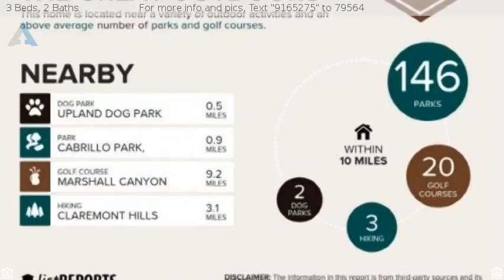$299,500 - 1166 Mountain Gate Road , Upland, CA 91786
This single story condo with vaulted ceilings and

This single story condo with vaulted ceilings and brand new carpet enjoys one of the very best locations within this desirable well kept complex.  Easy entrance and exit from this end unit condo that enjoys an attached two car garage with direct entry into the home and is located conveniently close to the Pool & spa area!  There are no steps in this house which also has a private courtyard in addition to the patio.  The spacious family room includes a brick fireplace, shutters, and sliding doors to the outside.  The home also includes the washer & dryer and refrigerator.